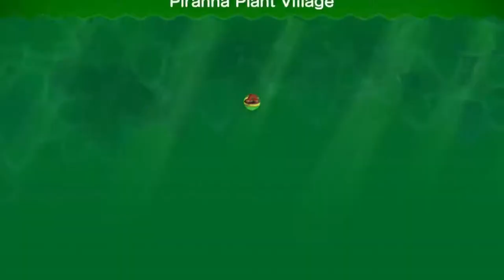Wiggle Jiggle......? | Cloudy Super Mario Bros. U (Co-Op) | Episode 02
Hey check that out, it's a Wii U mod. neato.
Also, it's just Tyler and Andrew for this series.